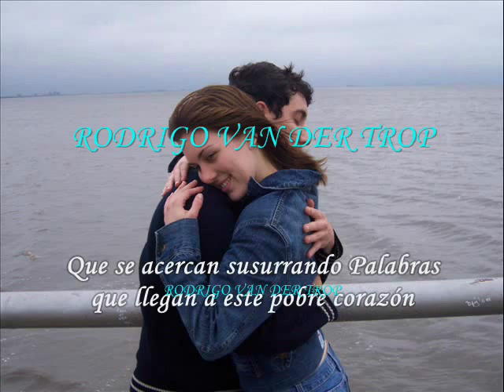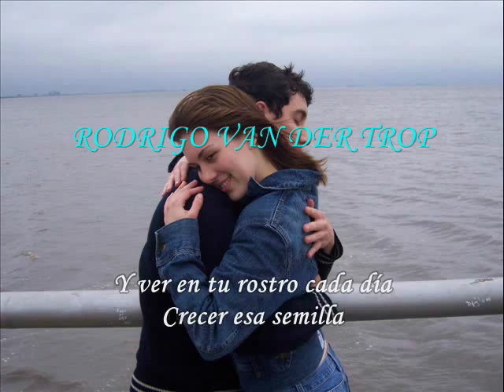MANTENGO LA ESPERANZA.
RODRIGO VAN DER TROP